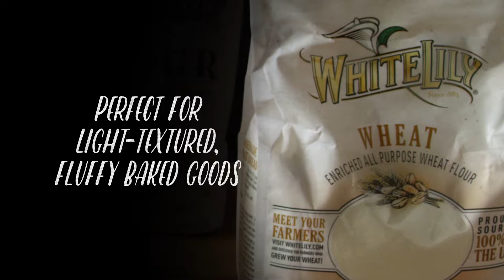White Lily ExcessDough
White Lily Bread, What to do with Excess Dough? December 6, 2016